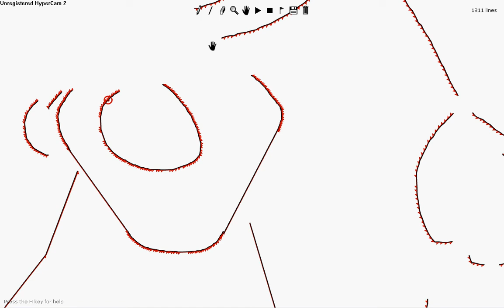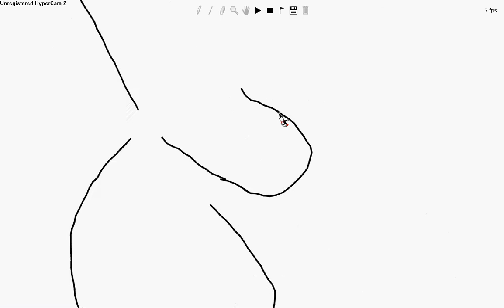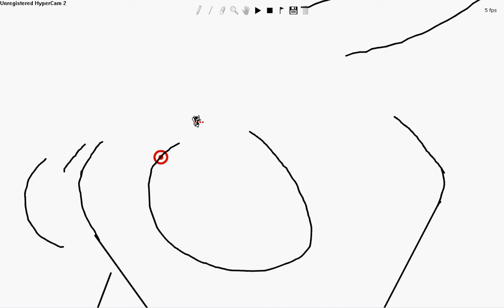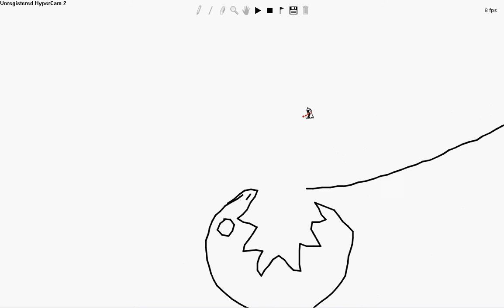Line Rider By Donny